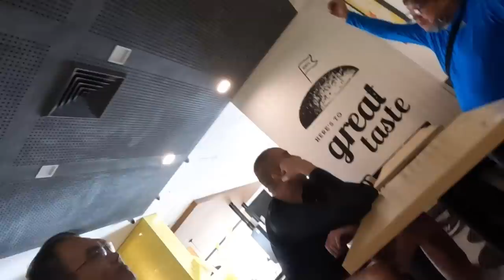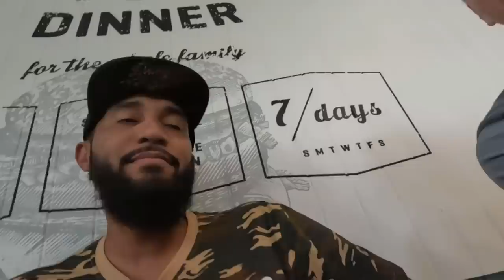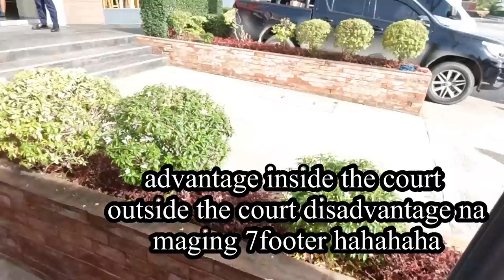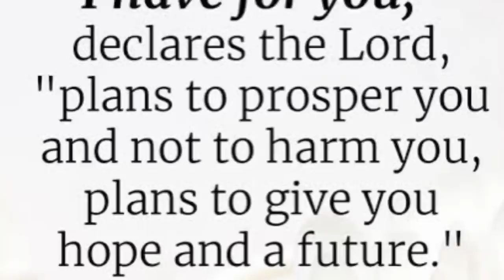Part 2 Legends of the Legend Iligan tour